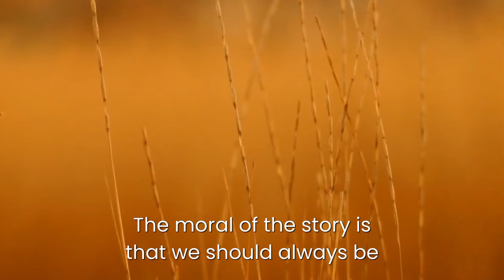Rosie the Determined Hen | A Tale of Hard Work and Cooperation!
Rosie the Determined Hen" is a heartwarming tale set in a cosy farmyard. Rosie, a cheerful and vibrant hen with beautiful red feathers, embarks on an adventure when she discovers a treasure trove of wheat grains. Despite her farmyard friends' reluctance to assist her, Rosie fearlessly takes on the task of planting and nurturing the seeds, determined to enjoy the fruits of her labour. Through hard work, perseverance, and a touch of sadness, Rosie reaps a bountiful harvest and transforms it into delicious bread. Her friends, realizing their mistake, learn the importance of teamwork, cooperation, and supporting one another. This charming story teaches children the value of lending a helping hand and working together to achieve greatness.